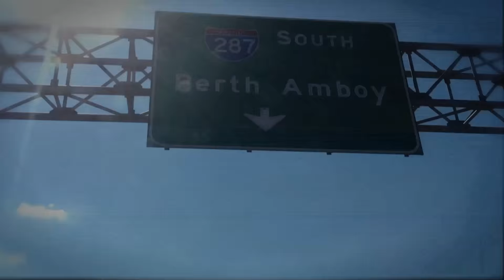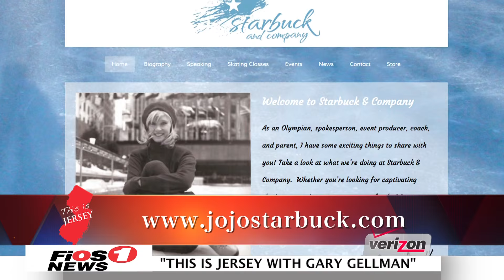JoJo Starbuck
In these segments, we interview Olympic figure skater and former Ice Capades star, JoJo Starbuck, about her life on the ice and her popular adult skating classes.